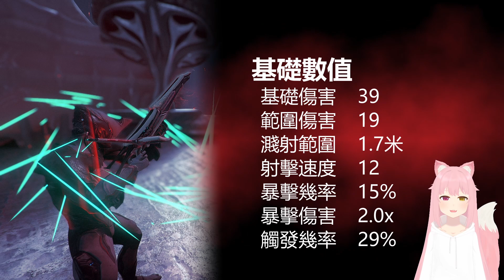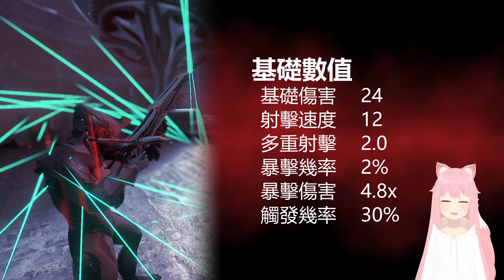【Waframe】可以吸取生命值的主要武器！雙角蛇介紹&MOD配置分享！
喜歡記得訂閲哦~
同時如果想跟小北一起刷武器玩Warframe的話也可以加好友~